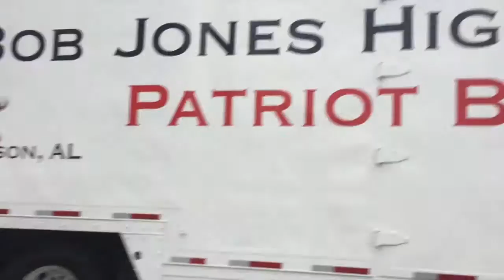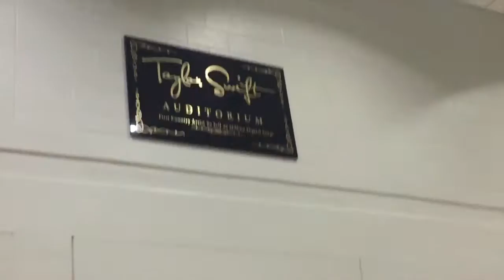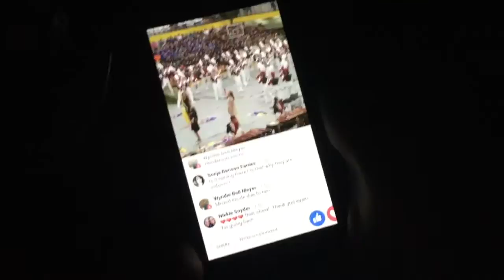Trumpet Vlog | Hendersonville Golden Invitational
1, 2, 3, 4, Bob Jones Trumpets blairin' down your door!

This is a vlog about the Bob Jones High School trumpets. We're a fun group of kids that enjoy having fun, being around each other, and sometimes we even enjoy band. This vlog was an idea, and I hope everyone enjoys it.